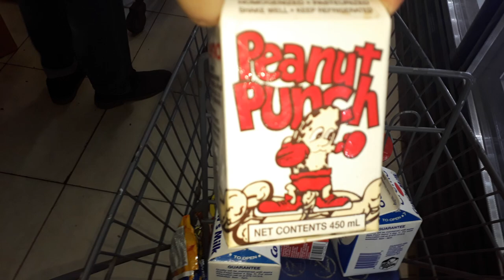Chinesse SUPERMARKET IN JAMAICA